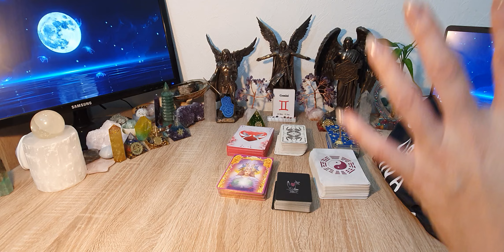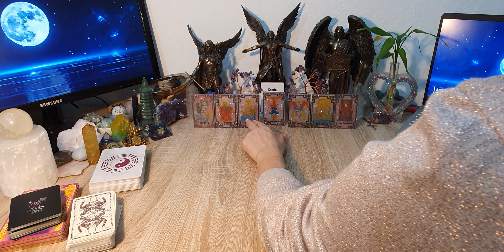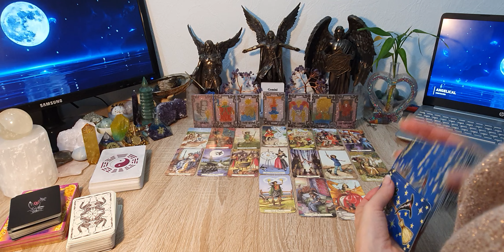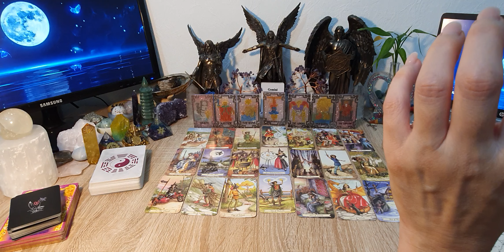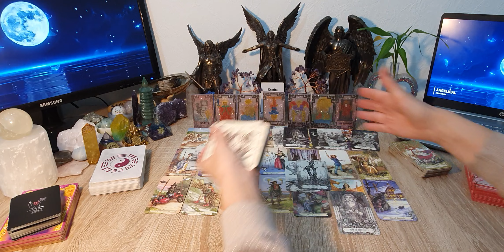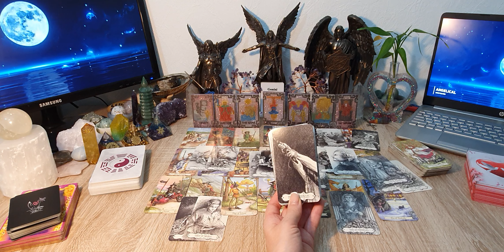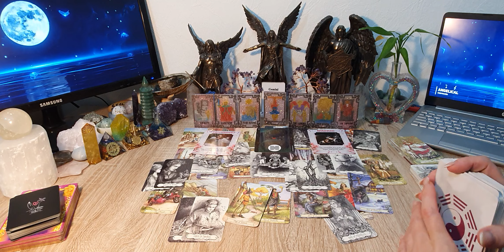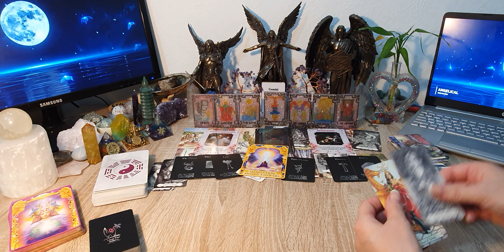Gêmeos - Amor Relacionamento Amoroso ( no momento ou em separação)